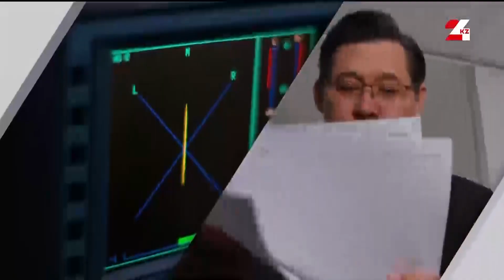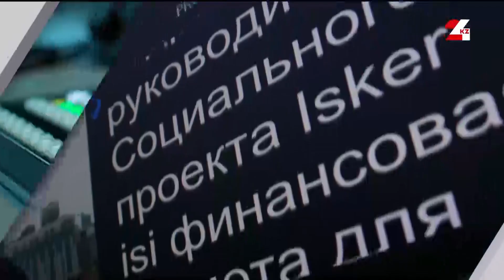Діндер арасындағы достық пен келісімді нығайту| Күн тәртібі